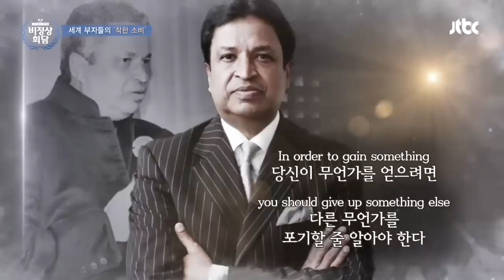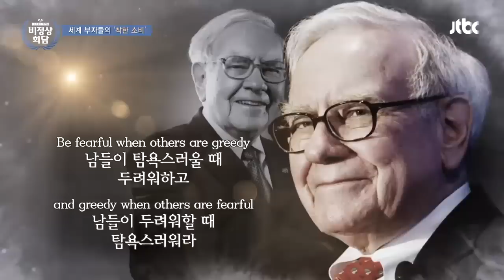[ENG][비정상회담][37-5] '나에게 만약 천억 원이 생긴다면?' 다들 이런 상상해보잖아요? (Abnormal Summit)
▶ “부자가 되는 꿈을 이루기 위해 십 원 한 장도 허투루 쓰지 않는 나, 비정상인가요?”

커피 한 잔도 쉽게 사 마시지 않는 짠돌이 생활 중인 한국 청년!
그의 꿈은 오직 하나! 부자가 되는 것!
이러한 피 나는 노력을 몰라주는 주위 사람들은 인간관계만 나빠질 뿐이라고 말하는데!

자신의 꿈을 이루기 위해서라면 노력하는 건 나쁘지 않다!
VS
돈은 수단이 아닌 삶의 목적이 되어서는 안 된다!

오늘도 어김없이 토론 열기로 뜨거운 후미진 구석방!

세계의 부자들은 얼마나 돈이 많을까?!
장위안이 직접 목격한 중국 부자의 스케일이 다른 쇼핑법?!
프랑스의 부자들의 손목에는 꼭 채워져 있다는 이것은?!

이번에는 세계의 짠돌이다!
팔이 짧은 이탈리아의 짠돌이부터 물고기 똥구멍만도 못한 호주의 짠돌이까지!
이어지는 G12의 알뜰살뜰 돈 아끼는 방법 대 공개!

600만 원짜리를 할인 받아서 480만 원에 샀다는 전현무 아내!
VS 7천 원에서 1만 원으로 용돈을 올려주기도 부들부들하는 강균성 아내!
그 어느 때보다 어려운 선택! 과연 G12의 생각은?!

글로벌 문화대전! 각 나라의 한발 늦은 이슈 〈늦었슈〉
이제는 화성에서의 생활을 꿈꾼다?! 돌아올 수 없는 이민을 생각하는 중국 여성부터!
일본 열도에 새겨진 내 남자의 프러포즈?! 감동적인 세계의 프러포즈까지~